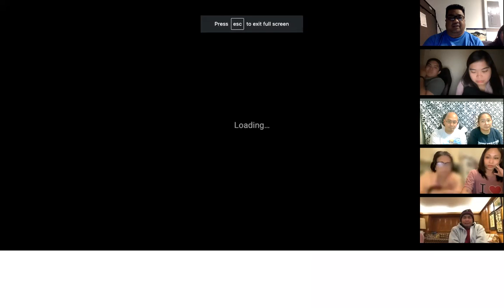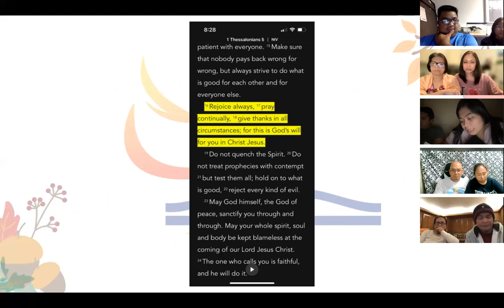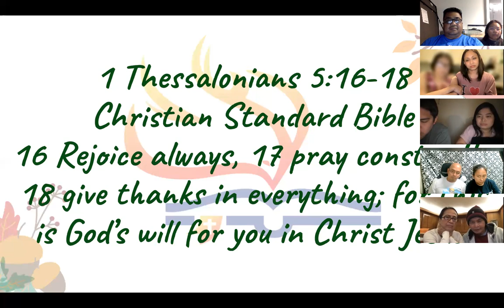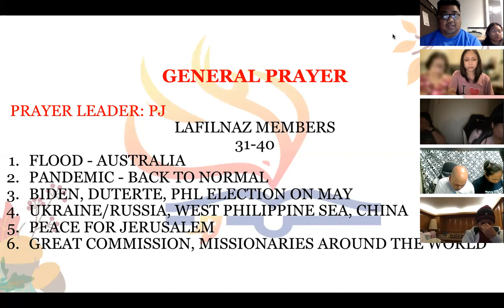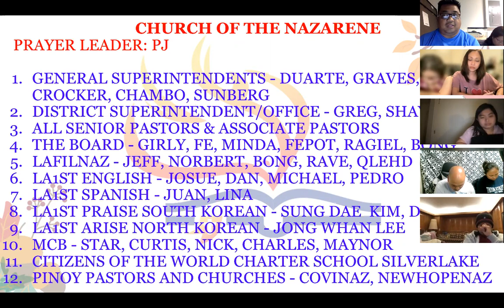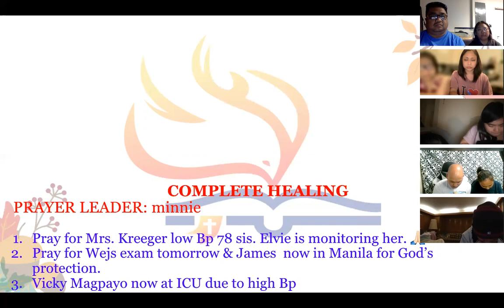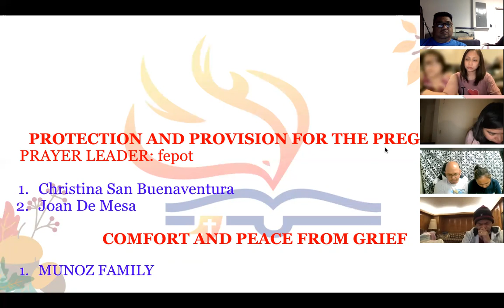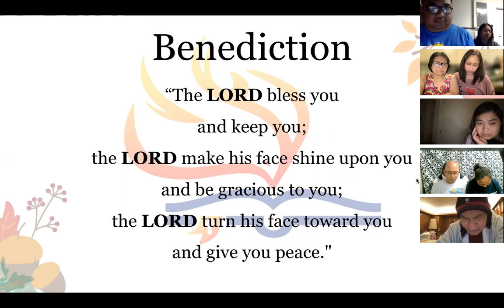3/2/22 THE UPPER ZOOM PRAYER GATHERING Jeff Padre Guiwa